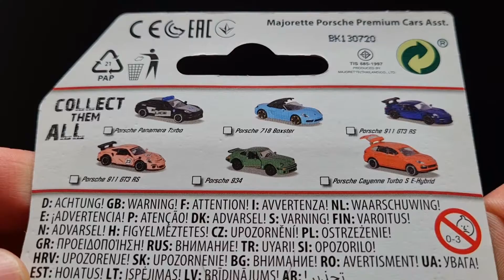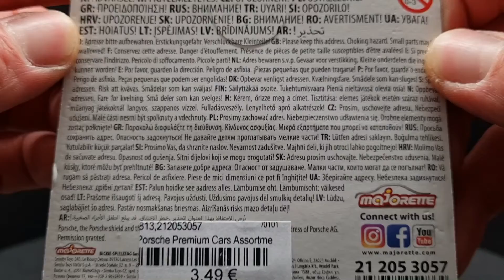Majorette Porsche Cayenne Turbo S E-Hybrid (New Casting - 2021)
Majorette Porsche Cayenne Turbo S E-Hybrid
Collection: Porsche Edition 1/64